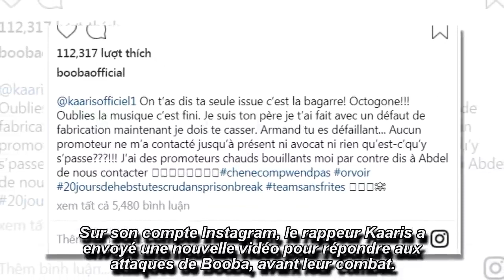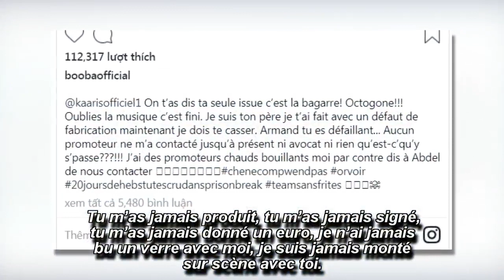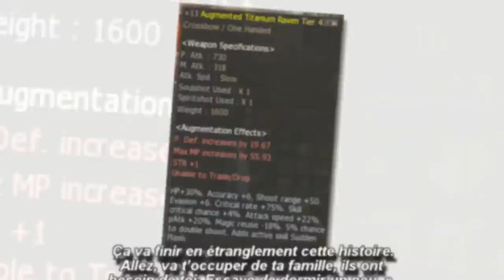Kaaris menace une nouvelle fois Booba: « Ça va finir en étranglement » !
Sur son compte Instagram, le rappeur Kaaris a envoyé une nouvelle vidéo pour répondre aux attaques de Booba, avant leur combat.